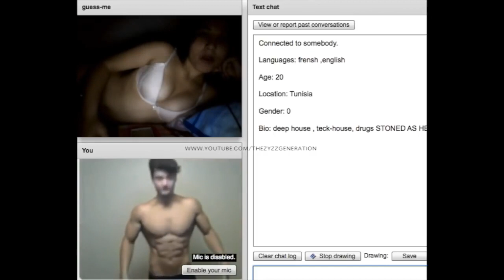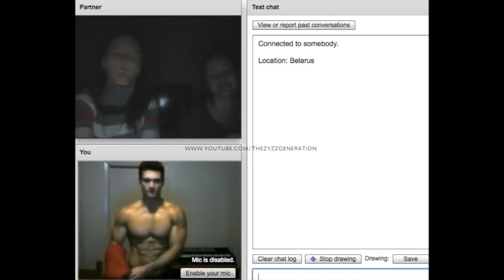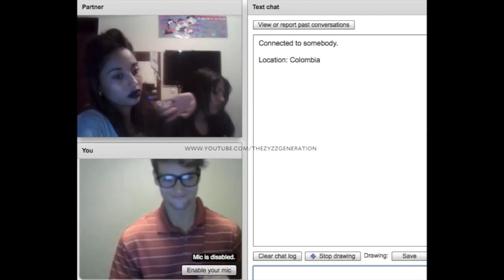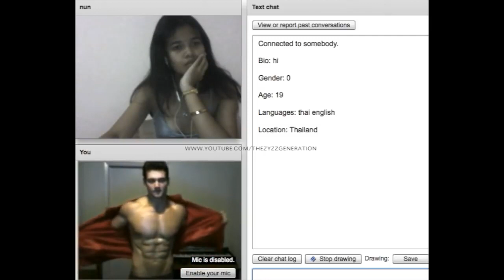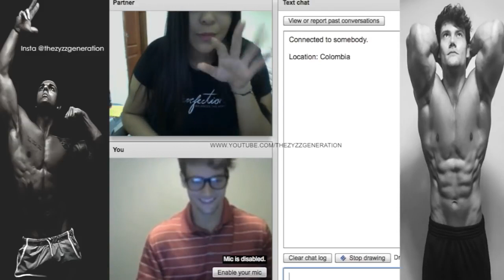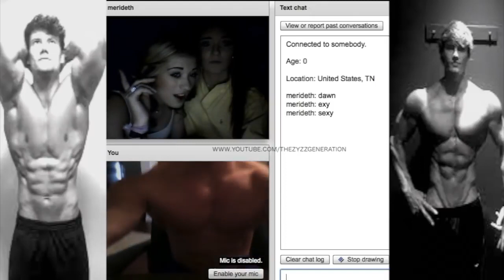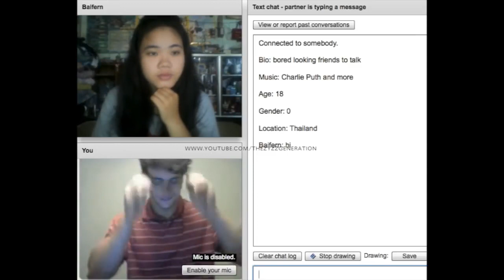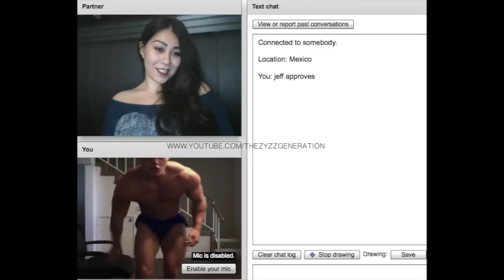BEST AESTHETICS on CHATROULETTE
Zyzz created a legacy that i want help continue . I upload chat roulette and omegle videos featuring zyzz connor murphy and jeff seid